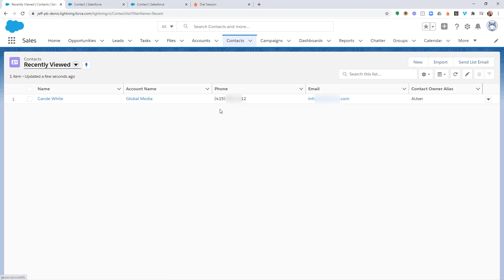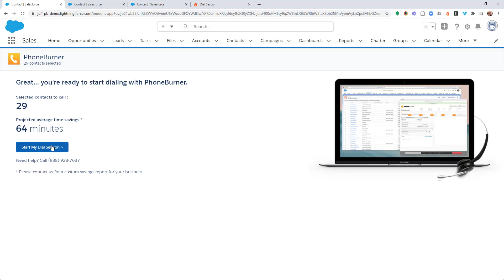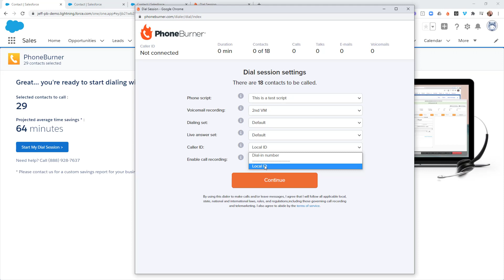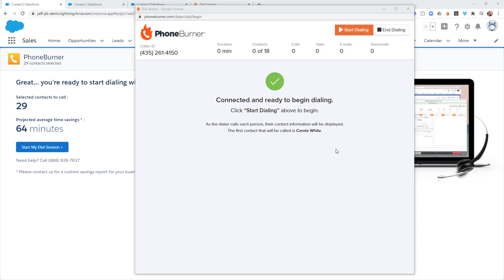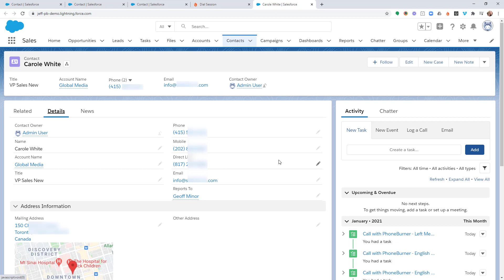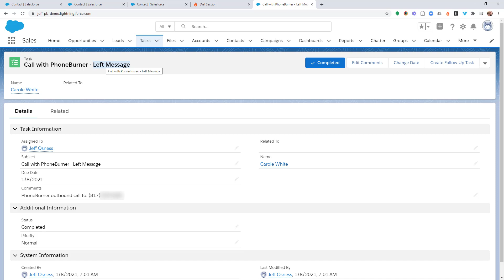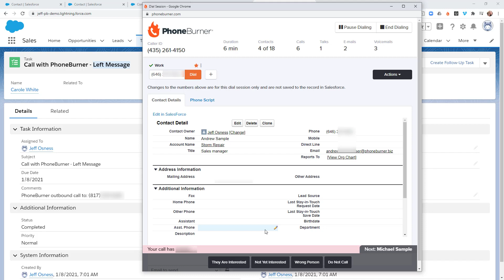How to Start a PhoneBurner dial session from Salesforce